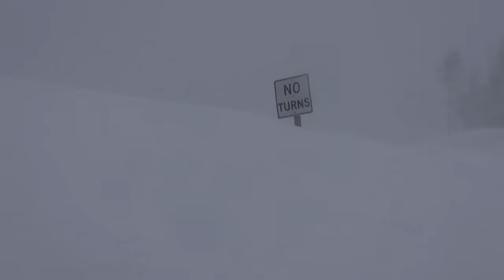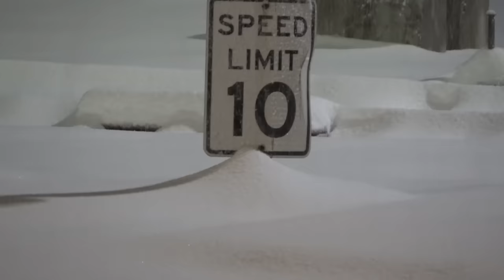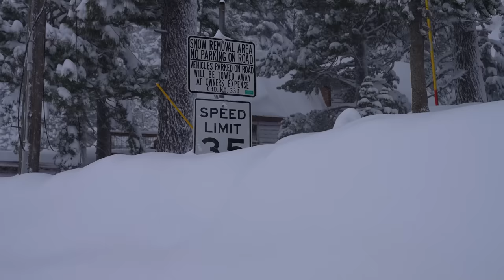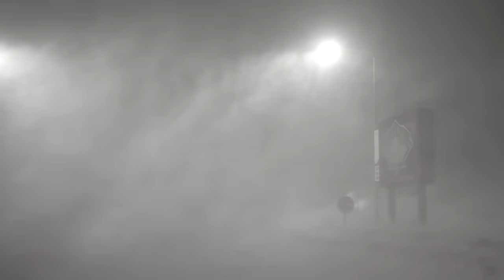Crazy Winter Storm - Blizzard Compilation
Upon request, this is the blizzard compilation in the winter storm series.

winterstorm compilation of blizzards from across the usa over the past 7 years. A blizzard is a snowstorm with sustained wind of at least 35mph, less than 1/4 mile in visibility and lasting at least 3 hours. snow does not have to be falling. There are ground blizzards in which blowing snow can meet the weather requirements.

The video is comprised of blizzards in the following states. california newyork colorado massachusetts ohio nebraska wyoming minnesota iowa newjersey pennsylvania and several other states.

Includes the Great Cheyenne blizzard of March 2021.
The Summer blizzard in Co and WY in 2020.
Record setting January 2017 California blizzard and atmospheric river.
The January 2017 Nor'easter and blizzard in NY and MA.
Great Lakes blizzard and lake effect storm in 2016 and many other winterstorms over the years.

Thanks to @StormChaserAaronRigsby for help and for donating a few clips. Also, thanks to @JonathanPetramala for riding shotgun for much of this content. To see the stories inside the storm please check out his page.

As always, feel free to recommend any other videos including tornado hurricane volcanoes floods and of course winter.